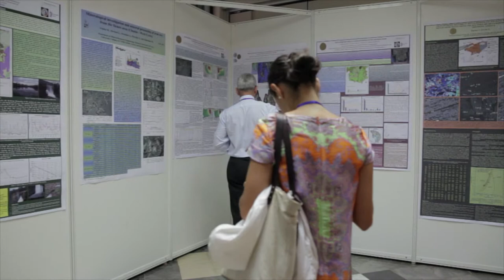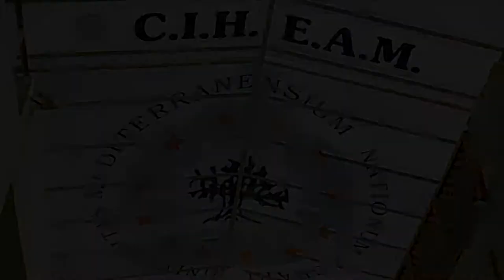Conference Halls - International Conference Center “Albert Simantov”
Conference halls are supported by all modern audio-visual equipment, including video, overhead and slide projectors, large screens, simultaneous interpreting system, video recorders, cordless microphones, exhibition stands, video and tape recording, internet (also wireless access), email access in different places and technical support.